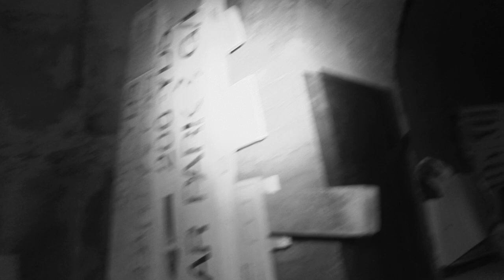Guy's Cliffe House, Warwick - Most Haunted: Unseen Vigils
Watch previously unaired vigils which didn't make the final edit of the television show from Most Haunted's investigation of Guy's Cliffe House in Warwick.